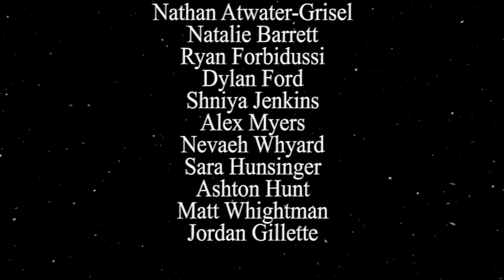Ukes of Hazard - A Broome-Tioga BOCES Video Production Class Film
This video is the result of an in-class shot sequencing exercise. Students took turns each taking one shot. The goal was to build upon what the student before them had done to create an action sequence using proper sequencing techniques. The clips were then edited together to create this short film.

Spring 2022